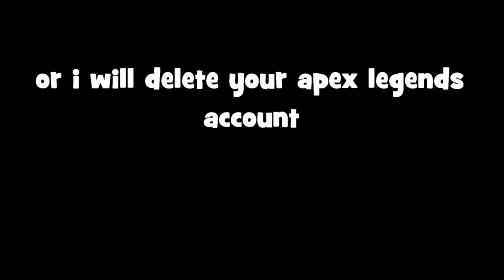Call of Duty: Mobile: Multiplayer Free For All Matches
Third time is the charm right?!  I've never played the 'Free for All' under matches before and it was quite interesting!  I loved the game play and only relying on myself and not worrying loosing because someone doesn't want to be a team player.  It was also a little unnerving having to look everywhere knowing I had no teammates...  I honestly prefer being part of a team but will play this more often to better myself.

Don't IGNORE THIS!  Spread the word!

FOLLOW ME and I will give you cheesecake!  Or I will delete your Apex Legends account.